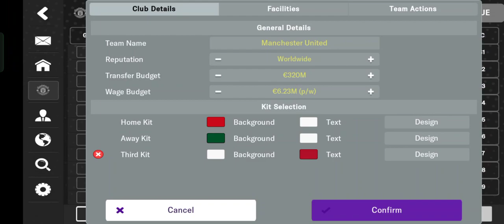~ Confused About Player Attributes? Learn to Edit Them Like a Pro in Football Manager Mobile 2024!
Are you struggling to get the best performance from your players in Football Manager Mobile 2024? Wondering how to tweak their attributes to enhance your game strategy? You’re in the right place! In this tutorial, we’ll dive deep into using the in-game editor to perfectly update player attributes in Football Manager Mobile 2024.

First off, the in-game editor is a powerful tool that allows you to customize player attributes, club finances, and more. If you’re new to this feature or just need some guidance on how to use it effectively, this video is for you. We'll walk you through every step, from accessing the in-game editor to making specific changes to player attributes. Learn how to navigate the settings, activate the editor, and apply realistic adjustments to your players' stats for optimal results.

In this video, you'll discover:
- How to access and activate the in-game editor in Football Manager Mobile 2024.
- Step-by-step instructions on editing player attributes to fit your tactical needs.
- Tips on making sensible edits based on player positions and talents to avoid unrealistic outcomes.

By the end of this tutorial, you’ll have the knowledge to enhance your team’s performance and manage your club more effectively. Don’t miss out on these essential skills that will help you dominate the game!

Share your editing experiences or any questions you have in the comments below. Enjoy your game, and let’s take your management skills to the next level!

1.
2.
3.
4.
5.
6.
7.
8.
9.
10.